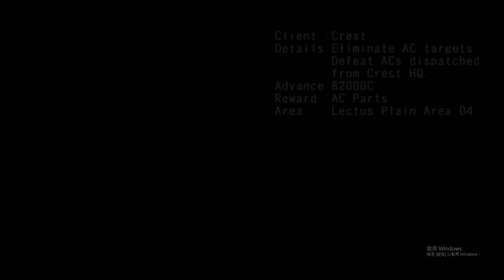[Armored Core Nexus] Shire the White Sing Mission 46 Ambush Crest HQ Forces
My head hurts, but I don't know the reason, maybe due to the fact I just fought 3 ACs, but a mind boggling hangs over my head, it is like I have fail this mission many time before...